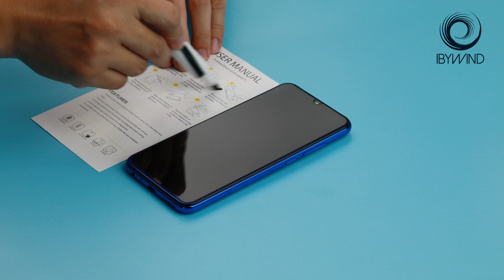Redmi Note 8 / Redmi Note 8 (2021) Tempered Glass Protector With Easyinstaller From Ibywind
Ibywind tempered glass protector for Redmi Note 8 is with high transparency and 9H hardness. With easy installer template guide, it can not be more easier to install the tempered glass for Redmi Note 8 properly. You don't have any chance to make mistakes with the guide tool.
Besides, we offer 2 pcs of tempered glass proector in the package and 1 pc of back carbon fiber skin protector and 1 pc of camera lens tempered glass protector for  Redmi Note 8.
Ibywind is popular on Amazon marketplace. And There are countless buyers left good reviews for our protectors on Amazon. If you want one for your premium phone, buy Ibywind Tempered glass protector for Redmi Note 8 from the below Amazon link with Amazon FBA shipment.
Amazon UK
Amazon France
Amazon Spain
Amazon Italy
Amazon Germany
Amazon USA
Amazon Canada